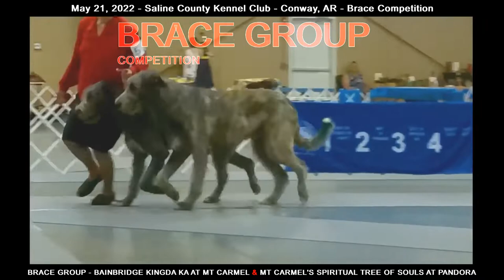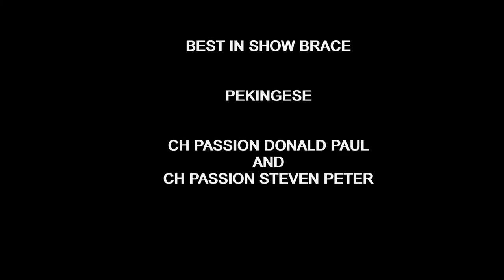May 21, 2022 Saline County Kennel Club - Irish Wolfhounds - Brace Competition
This video focuses on the progress of the Irish Wolfhound Brace team on Saturday 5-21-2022.   This All-Breed conformation show is offered by the Saline County Kennel Club,  Conway, AR.